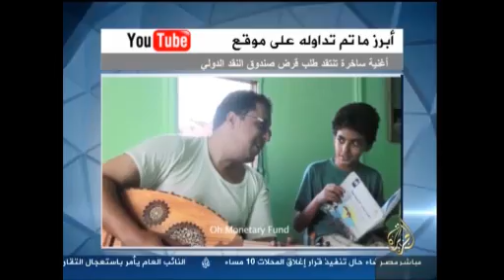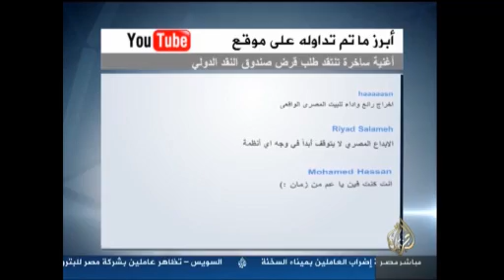أبرز ما تم تداوله على مواقع التواصل الإجتماعي.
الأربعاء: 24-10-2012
قناة الجزيرة مباشر مصر